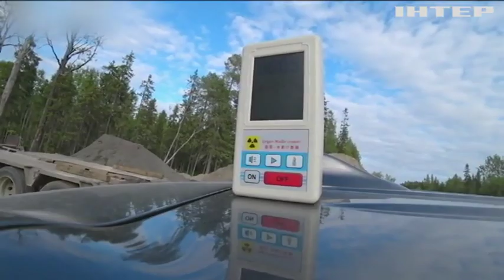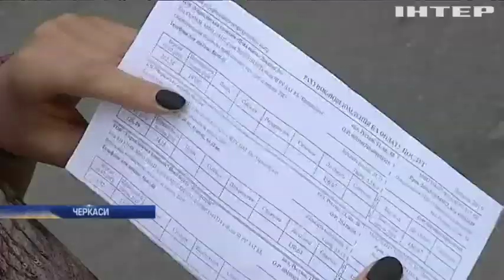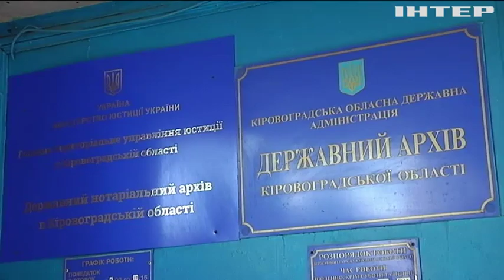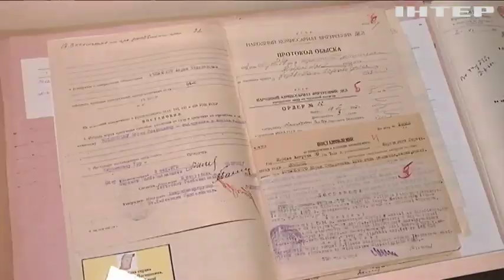Новости 17:45, выпуск за 21 августа 2019 года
Головні події на цю годину:
Звіт ОБСЄ. Бойовики зберігають зброю поза встановленими ділянками;
Радіаційний фон в Україні в нормі. ДСНС виступила з заявою;
Подвійний удар. Жителі Черкас стали отримувати по два рахунки від сміттярів